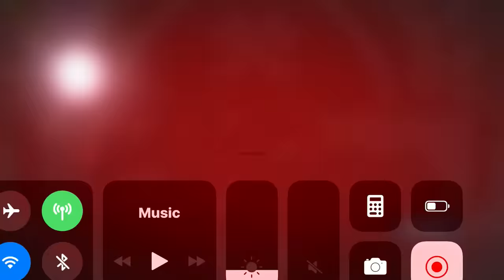Cr2 gameplay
Just wanted to try out this game